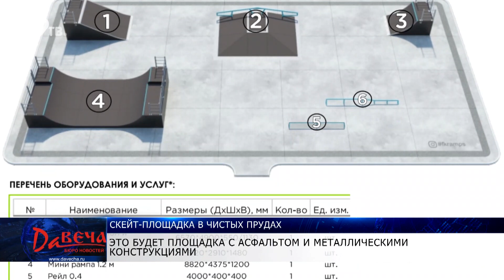Скейт площадка в Чистых Прудах